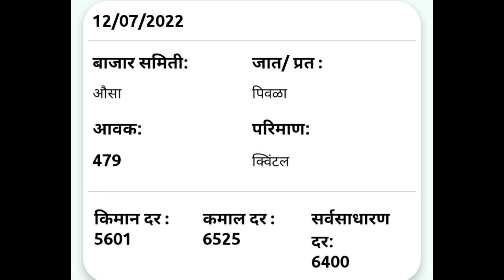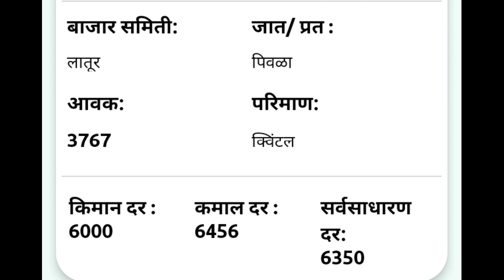लातूर भाव अपडेट सोयाबीन बाजार भाव महाराष्ट्र| soyabean bhav| soyabean rate today| सोयाबीन भाव आजचा